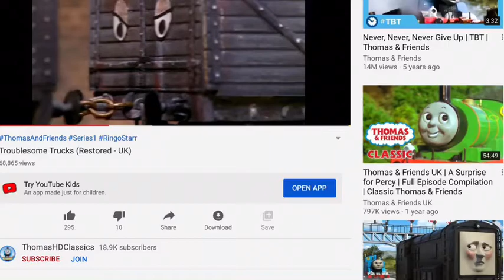Audition cm trainboy